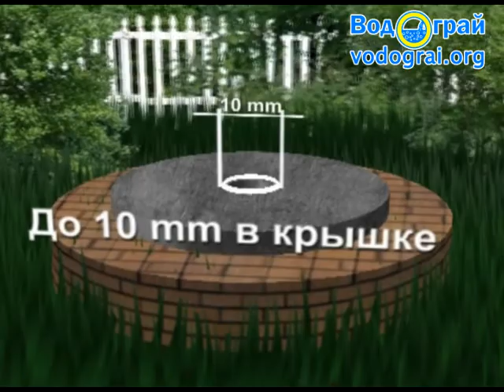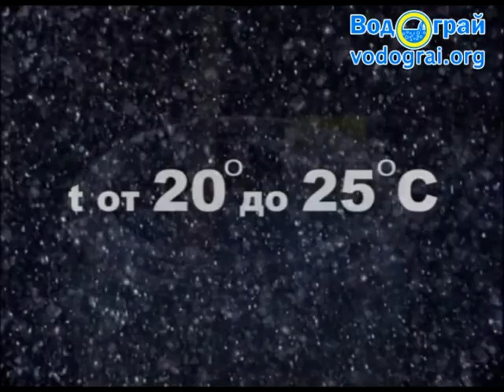Биопрепарат «Водограй». Біопрепарат Водограй. Vodograi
«Водограй» это первый и наиболее широко применяемый биопрепарат в Украине с 1997 года для полной очистки локальных канализаций и уличных туалетов в частном секторе! По своей эффективности и надёжности превосходит аналогичные продукты. Имеет легальное происхождение и является образцом достижений научной мысли и качества товара. Мы гарантируем каждому покупателю «Водограй» достижение результатов, описанных на сайте при применении биопрепаратов. Наши покупатели выбирают чистоту и живут комфортно!

Применение биопрепаратов торговой марки «Водограй» и «Водограй+» позволяет естественным биологическим способом:

- устранить запах в выгребной яме и туалете за 5 дней и переработать всю органику за 4 месяца;
- очистить выгребные ямы, септики, туалеты от фекалий и накопившихся органических нечистот без применения ассенизаторской техники;
- решить проблемы автономной канализации на загородных автозаправочных станциях;
- восстановить естественный дренаж воды в почву в дренажных системах и полях поглощения жидкости на грунте;
- устранить зловонные запахи;
- удалить органические наросты в канализационных трубах, не повреждая их;
- переработать навоз животных, помет птиц на фермах в жидкую массу, пригодную для внесения в почву в качестве удобрения;
- разрушить жир в канализационной сети и жироуловителях на предприятиях пищевой промышленности (мясокомбинатах, птицефабриках, молокозаводах, кондитерских фабриках, пивоварнях), отелях, ресторанах, супермаркетах;
- ликвидировать дикорастущие водоросли в прудах и озёрах, в том числе, используемых при разведении рыбы, раков, креветки;
- повысить уровень очистки на очистных сооружениях;
- ускорить приготовление компоста из листвы, травы, пищевых отходов;
- улучшить стандарты канализационных стоков.